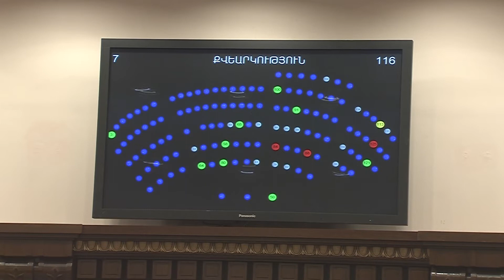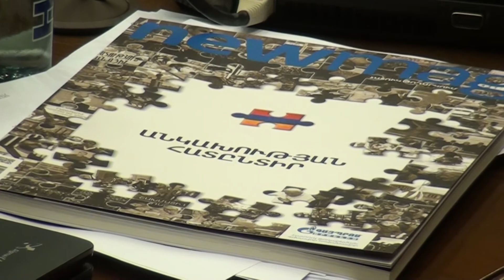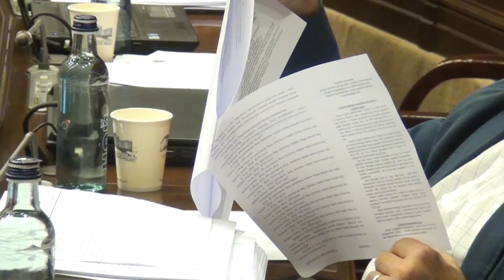Սուպերմարկետն ու կրպակն այլևս նույն տուրքը չեն վճարի